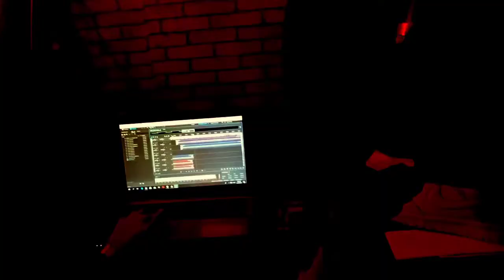Mask On - 1870 GVNG ft. The Mann [Prod. Laykx] (Official Music Video)